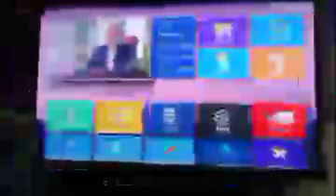19 martie 2024